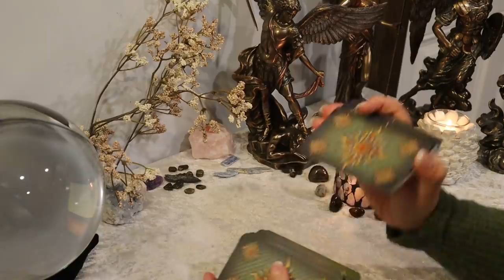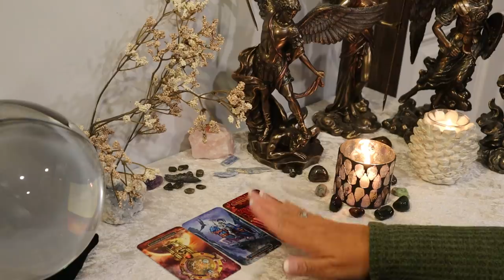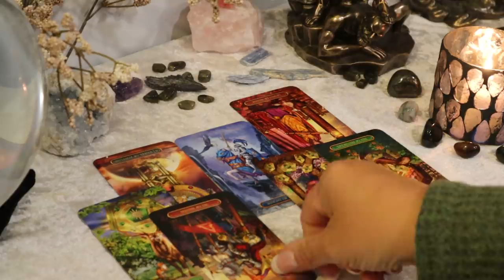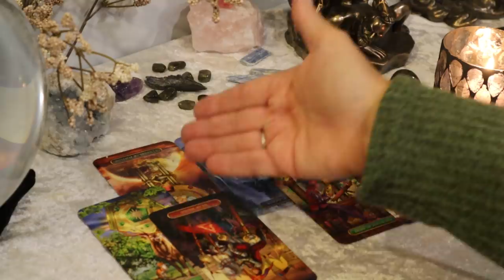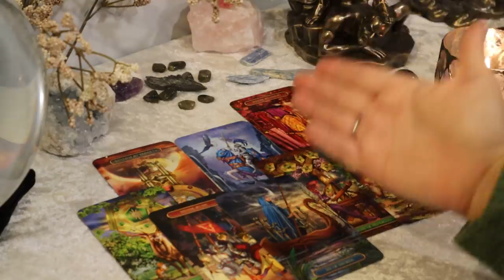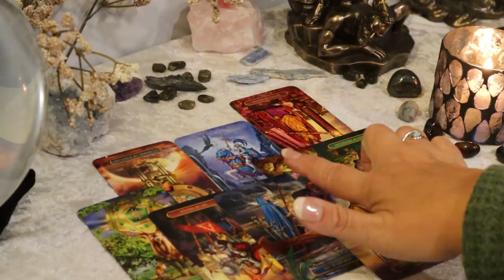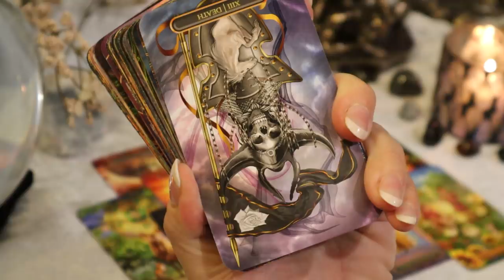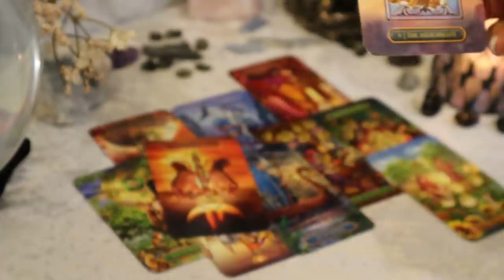The Daily Vibe..Putting The Plan in Action...Higher Power Involved..Daily Tarot Reading September 26